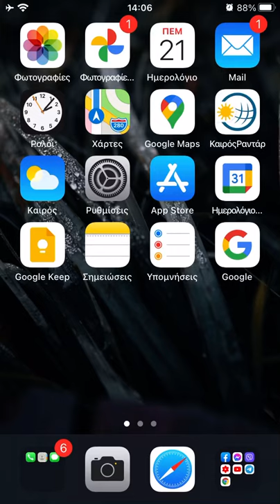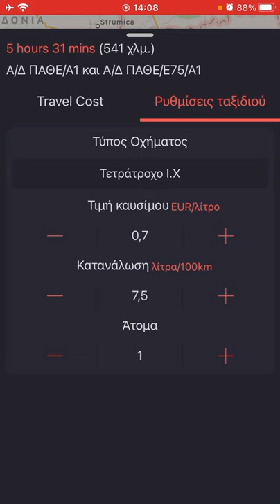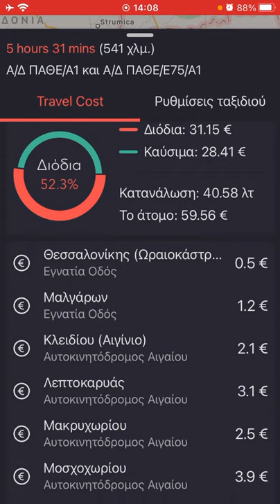Travel Cost Greece υπολόγισε κόστος ταξιδιού !!!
Η εφαρμογή αυτή είναι αρκετά καλή και ουσιαστικά μας υπολογίζει κόστος μετακίνησης από ένα προορισμό σε έναν άλλον διόδια και καύσιμο.

Θα σας βάλω σχετικό σύνδεσμο όπου μπορείτε να την κατεβάσετε

Επίσης με το ίδιο όνομα υπάρχει και για Android λογισμικό.

Εάν σας άρεσε το βίντεο κάντε εγγραφή στο κανάλι και like στο video εάν έχετε κάποια ιδέα ή απορία μπορείτε να την γράψετε κάτω στα σχόλια ώστε να κάνω και κάποιο σχετικό βίντεο αν χρειαστεί.